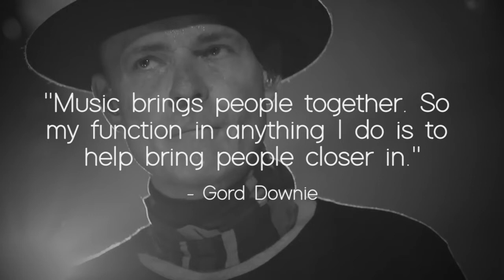Gord Downie - 1964-2017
It’s with heavy hearts that we say good-bye to our dear friend Gord Downie.

The voice that made us dance together and sing together. Right across Canada touching the hearts of all Canadians. He made our voice one.

Gord was more than a musician, he was our brother, our friend, our confidant. He was humble, dedicated and fiercely proud. Gord Downie was what every Canadian strives to be. Their best.

Now today, and every day, we get to celebrate his life, his passion for music and this great country.

So let’s not shed a tear but let’s dance together and sing together in honour of our friend.

We love you Gord.